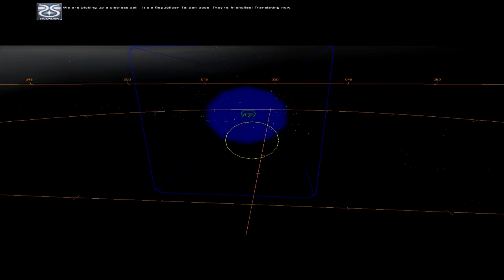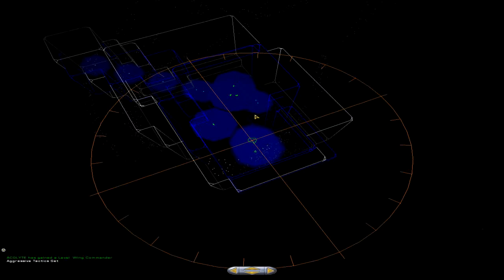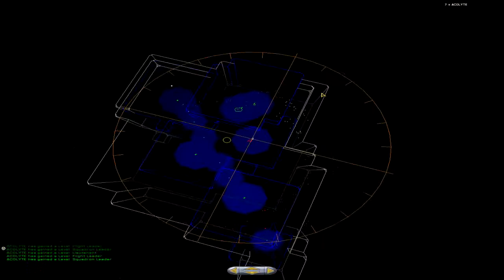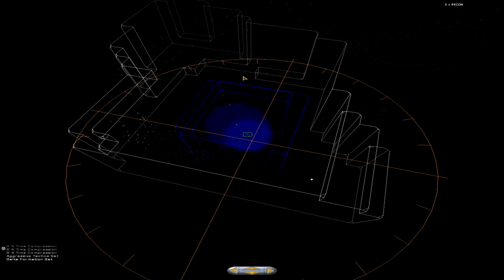Homeworld Cataclysm: The Convoy Catastrophy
I am still convinced this mission is almost impossible per design.